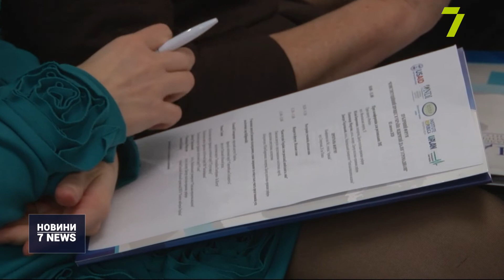Ризики, недоліки та переваги змін до Конституції обговорюють з громадськістю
Аналіз законопроєктів, виявлення ризиків, недоліків та переваг.

В рамках публічного форуму «Конституційний процес в Україні: відкритий діалог з громадянами» народні депутати, депутати місцевих рад, громадські активісти, журналісти та всі охочі обговорили питання обізнаності в конституційній реформі. Основними темами для дискусії стали останні зміни до Конституції України за 29 серпня 2019 року.

«Плюс до цього законопроєкту ми додали питання децентралізації. Та, на жаль, цього законопроєкту немає, адже президент його двічі вносив і відкликав. Сенс цього заходу — в діалозі та дискусії з громадянським суспільством стосовно новітнього конституційного процесу в Україні», — повідомив аналітик Центру політико-правових реформ Олександр Марусяк.

Впродовж 2019 року такі публічні форуми відбулися у Львові, Житомирі, Черкасах, Запоріжжі та Києві. До обговорення конституційного процесу долучилося щонайменше 400 учасників. Під час дискусій вони запропонували своє бачення реформи та рекомендації щодо внесення змін до чинної Конституції України.

«На сегодняшний день идет обсуждение гражданского общества относительно того, насколько изменения эффективны и жизнеспособны. И что нужно сделать для того, чтобы страна и народ смог влиять на законодательную инициативу в стране», — зазначив Роман Сеник, депутат Одеської облради.